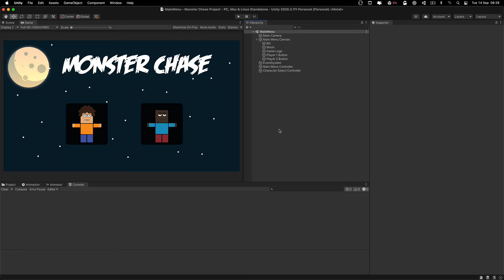Getting The Name Of The Button That Is Pressed